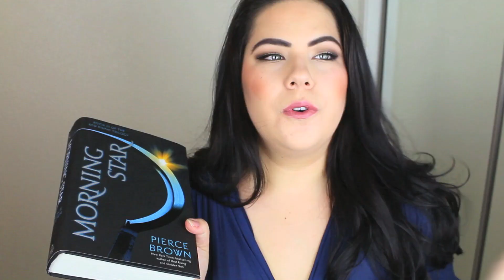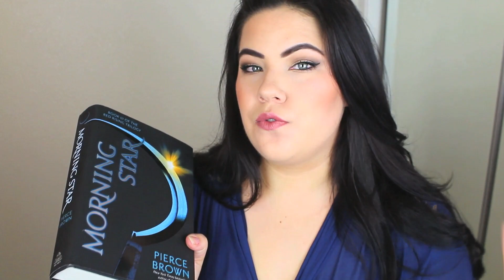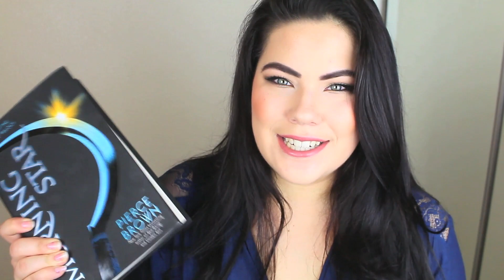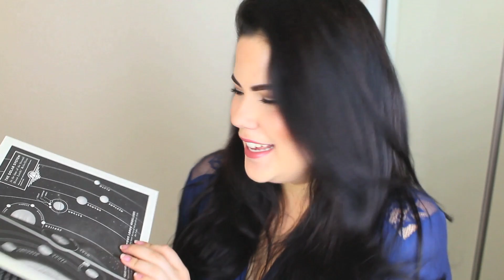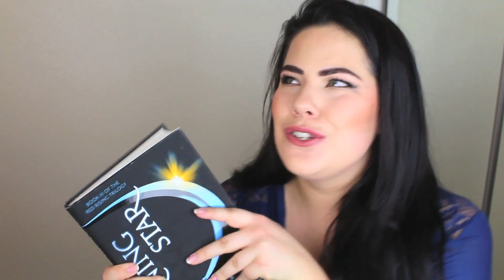Morning Star by Pierce Brown | BOOK REVIEW & DISCUSSION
I FINISHED MORNING STAR!! Let's discuss all the shocking twists and the finale to the epic Red Rising Trilogy!

N A T A S H A ' S  S O C I A L S
S N A P C H A T: Tashapolis